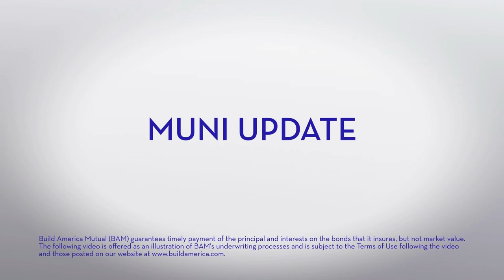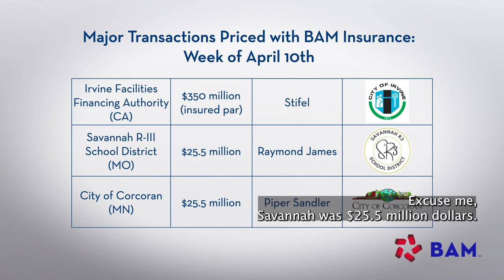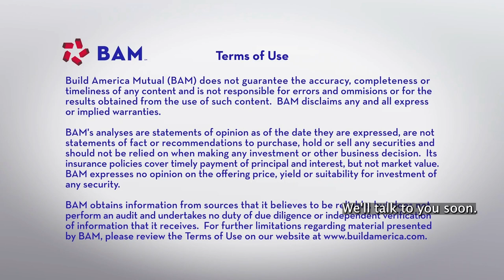Slowing Inflation Data Supports Bond Rally; BAM Weekly Update, 4/14/23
Consumer and Producer Price Index Data continued to show indications that the Federal Reserve's acts to control inflation are gaining traction, helping to support a rally in interest rates even as municipalbonds new-issue volume ticked up. BAM insured more than $550 million in the primary market on the week.